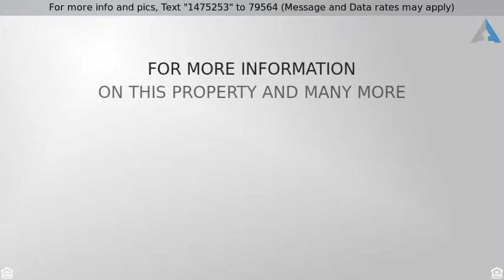Priced at $215,000 - 14973 West Port Au Prince Lane, Surprise, AZ 85379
Welcome Home

Great location, within minutes of major freeways, Westgate Entertainment District and The Wildlife World Zoo! Step inside to open space with BRAND NEW 14 SEER AC, BRAND NEW plush carpeting throughout and custom color tones. Vaulted ceilings and easy access to the kitchen. Wood cabinetry with stainless steel appliances and granite countertops, creates the kitchen you have longed to have. Generously sized bedrooms with a walk-in closet in the master! Your outdoor space is primed and ready for your personal touches! Schedule your showing today.